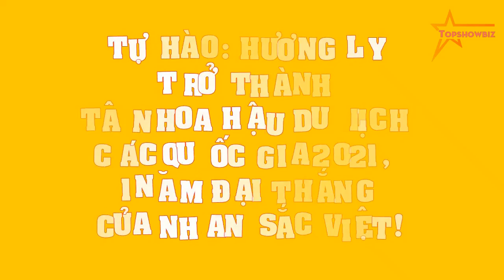TỰ HÀO: Hương Ly trở thành Tân Hoa hậu Du lịch các quốc gia 2021, 1 năm ĐẠI THẮNG của nhan sắc Việt!